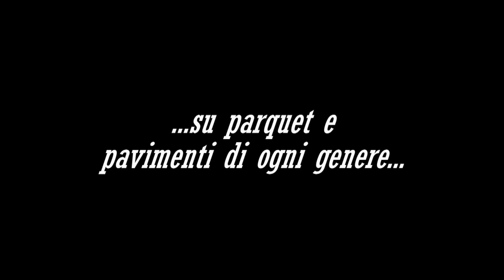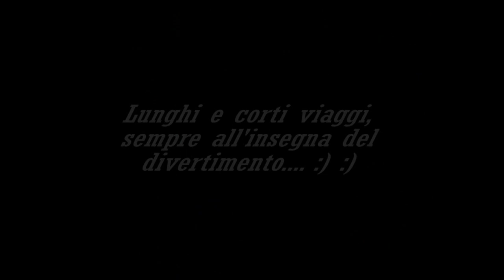2° CAPITOLO: LE PALESTRE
10 delle oltre 30 palestre che gli atleti del Ronin FVG hanno visitato fino a dicembre 2010...alcune sono state ritrovate anche in questo 2011!! :)

Colonna Sonora

- "Speed of sound" - Coldplay
- "Sorgens Kammer" - D.B.